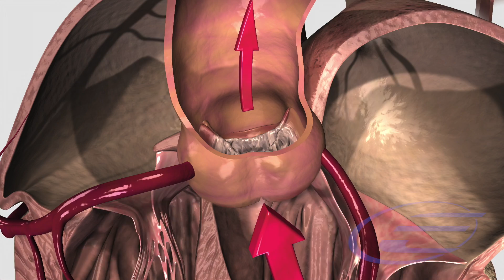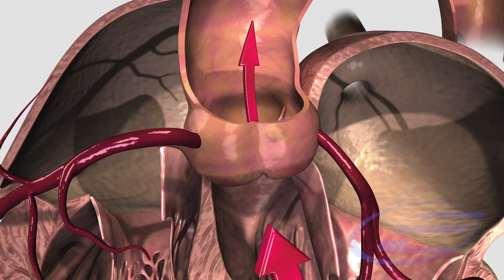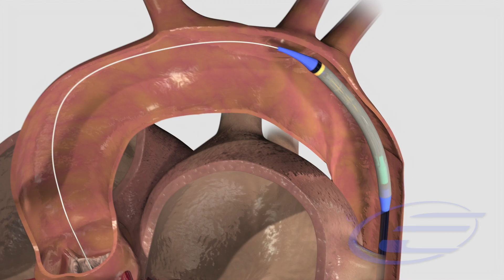SMT hydra™ Aortic Heart Valve Implantation - Medical & Scientific Video Production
The SMT hydra™ System enables a percutaneous, beating-heart interventional procedure to implant a self-expanding, aortic heart valve prosthesis.